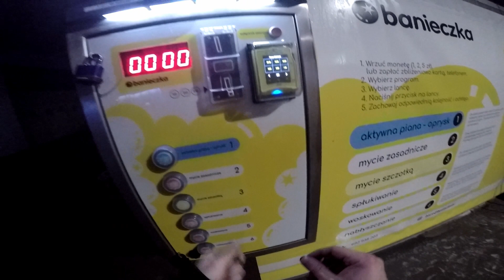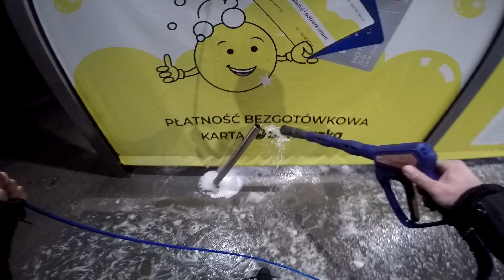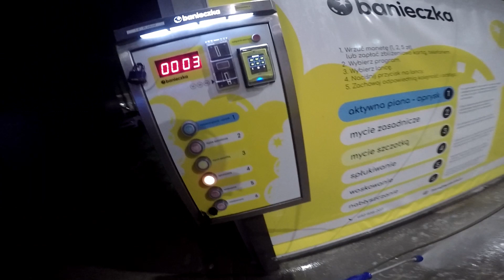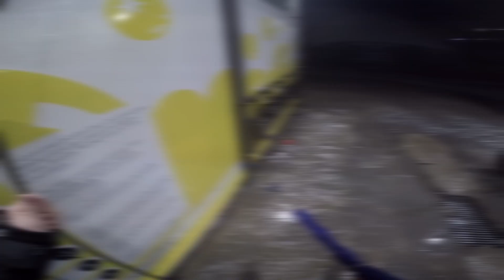Szybkie Mycie Litrowego Motocykla.. a miała być aktywna piana..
Cześć

Przed mikołajami chciałem umyć motocykl, więc pomyślałem sobie, że pojadę na nową myjnie, gdzie jest aktywna piana.. i jak zwykle, coś nie pykło..

Piosenka:
V.I.P.N - one night (wave)
V.I.P.N - imperfect (cinematic wave music)

W materiale zastosowano szereg modyfikacji video oraz efektów specjalnych dodanych w celu podniesienia wrażeń widza, dynamika filmu może wydawać się szybszą niż jest w rzeczywistości ze względu na zmiany tempa odtwarzania materiału. Liczniki nie są skalibrowane i pokazują prędkość zawyżoną bądź zaniżoną. Wszystkie uniesienia koła są zmontowane za pomocą programu. Jakiekolwiek podobieństwo przedstawionych na tym kanale (w filmach) osób, miejsc, wydarzeń  jest czysto przypadkowe. Jazda po ulicy, polach, łąkach i lasach to efekt komputerowy. Wszystko co właśnie zobaczyłeś nigdy się nie wydarzyło i jest produkcją filmową.